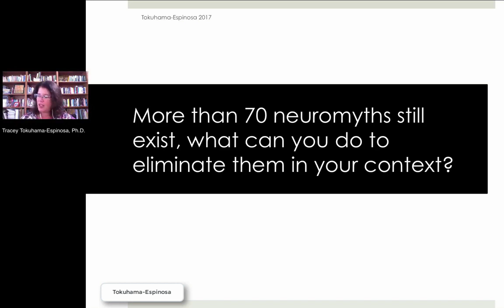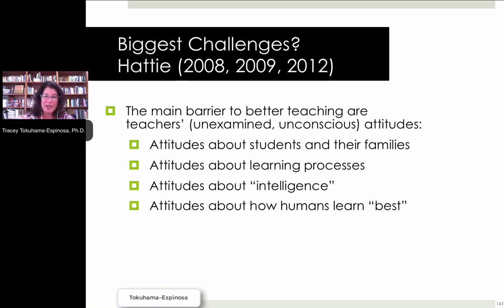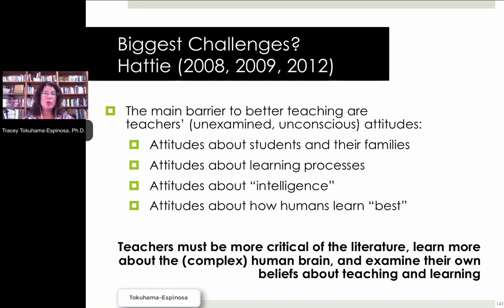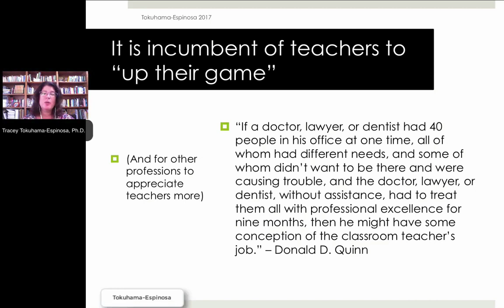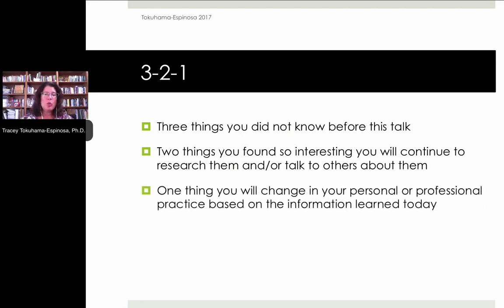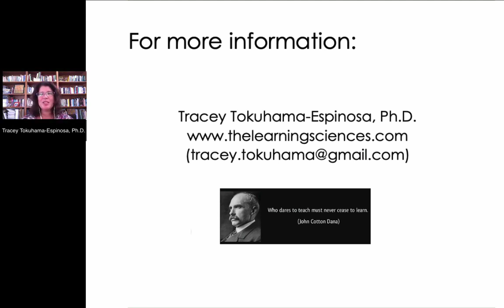Implications for teachers and final reflections by Tracey Tokuhama-Espinosa, Ph.D.